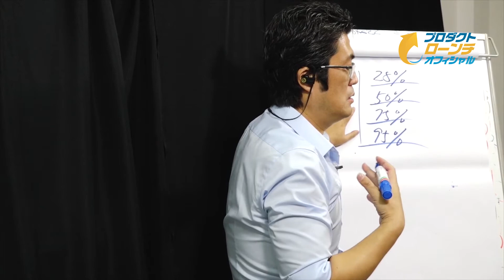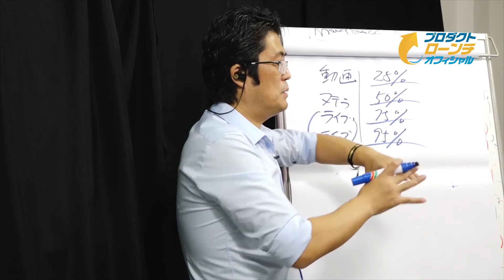『ターゲティング』｜池田秀樹